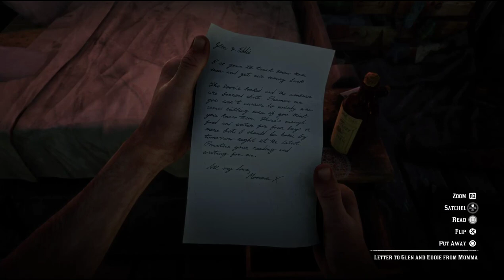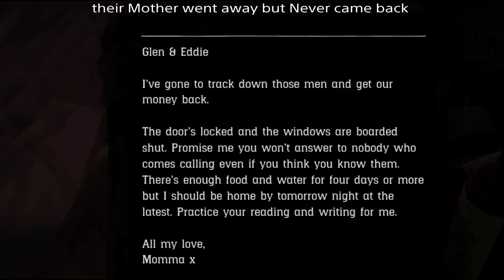The Saddest Story in RDR2 (Clawson's Rest) - Red Dead Redemption 2